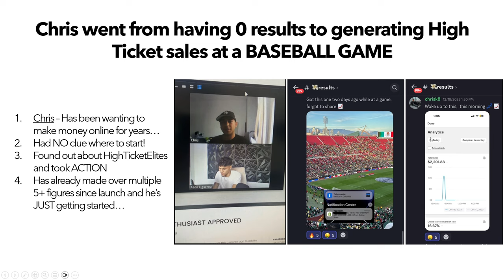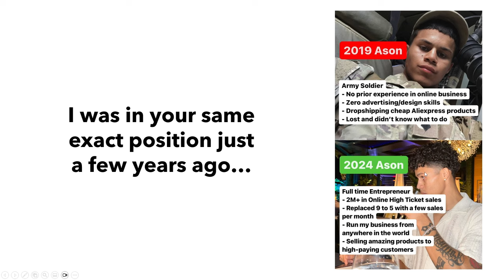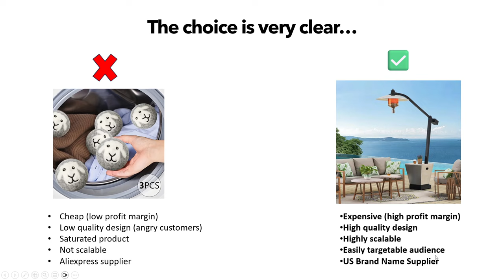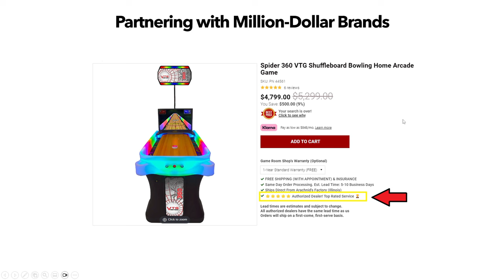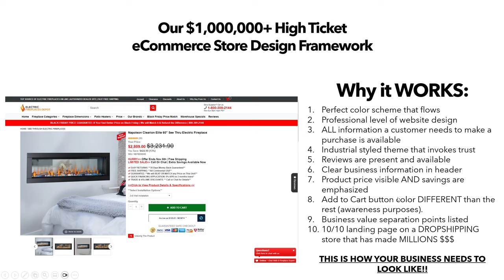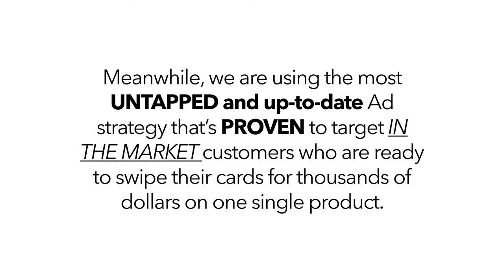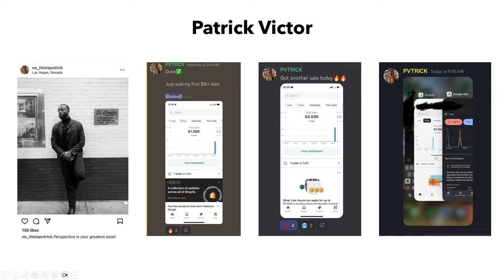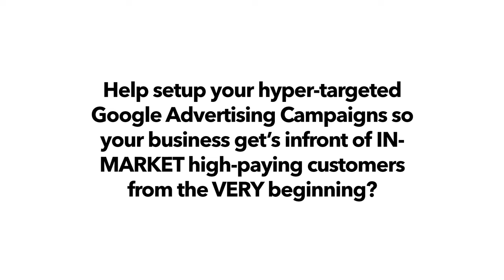My 4-Step $1,000,000+ High Ticket Dropshipping Strategy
This video training will show you exactly everything you need to know to take yourself from complete beginner in eCommerce and Dropshipping to learning, launching and scaling your first ever High Ticket eCommerce business successfully without any prior experience.

In this video I'll walk you through our 4-step High Ticket Dropshipping pillars that'll give you insights on the exact type of High Ticket products we sell on our Online stores, the exact type of brand name suppliers that we use in our eCommerce business to sell these products, our untapped eCommerce Online Store design strategies that invoke enough trust in our customers for them to comfortably swipe their cards for thousands of dollars on ONE single product, and our hyper-targeted advertising system that put's our expensive, brand name products in front of customers who are actively searching for them every single day on Google.

These 4 pillars are exactly what took me from Army Soldier to generating multiple 7= figures in Online High Ticket sales and solved ALL of the problems I was having as a beginner struggling to make eCommerce work for me during the start of my journey.

Not only will this explain to you in-depth these four pillars, but I will show you some awesome results that members of our community over here at HighTicketElites have been able to generate once they implemented the High Ticket Dropshipping system within their own Online eCommerce businesses.

If you're a beginner in Shopify Dropshipping and want to find success in eCommerce by entering an untapped business model that actually produces results year after year instead of selling cheap products, building regular dropshipping store's that everyone's caught on to and advertising aliexpress products to random people on social media. This strategy is exactly what'll take you from no results to generating sales worth thousands of dollars each selling amazing products to customers who are actually looking to buy them.

Shopify: (BUILD YOUR ONLINE STORE FOR $1 ONLY THROUGH THIS LINK)
Use the best eCommerce Data Platform (CODE ASON15 FOR A DISCOUNT)